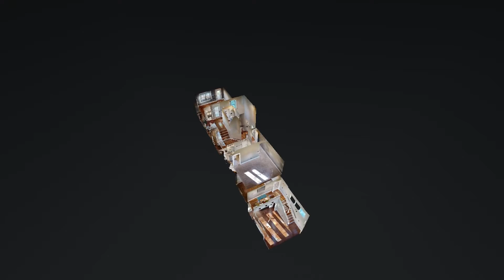1817B 5th Ave N Nashville TN 37208 - Live Love Music City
This walkable urban gem has it ALL! The modern addition includes a wet bar with beautiful soapstone countertops, wine/bev fridge, fireplace, a stunning wall of doors that lead out to the back deck & fabulously hardscaped courtyard, 2 car garage & shed! Enjoy a plethora of other outdoor spaces including the rooftop deck w/gas fire pit & outdoor kitchen, a front balcony off the primar bedroom & a massive 2nd floor deck off secondary bedroom. Steps from all of Germantown's hottest shops + eateries!